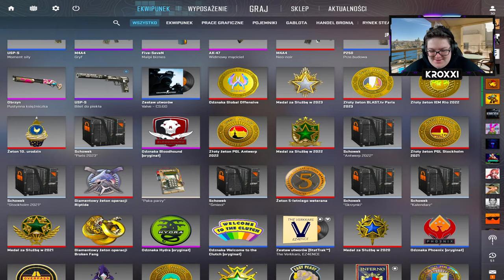🤔PGL Major Copenhagen 2024 Pick'Em Challenge [Legends Stage/Faza Legend]🤔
Zaczynamy fazę legend Majora w CS2!😎